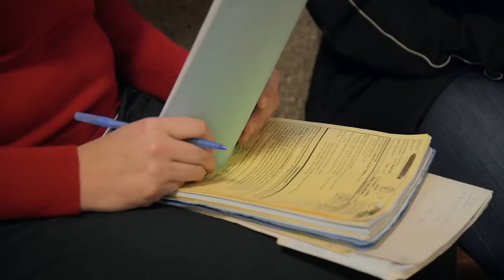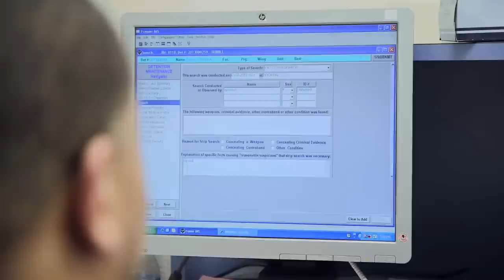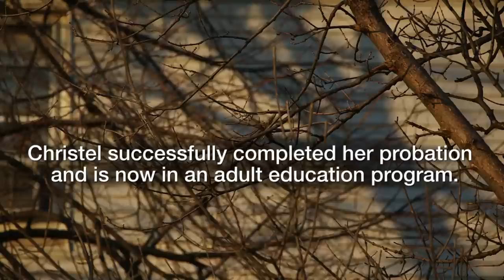Locked Up for Skipping School: Christel's Story | FRONTLINE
There are 2.3 million people locked up in the United States, around half for non-violent crimes. This is Christel's story. She says she's locked up for skipping school.